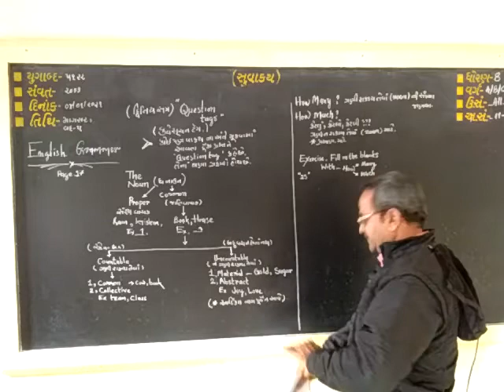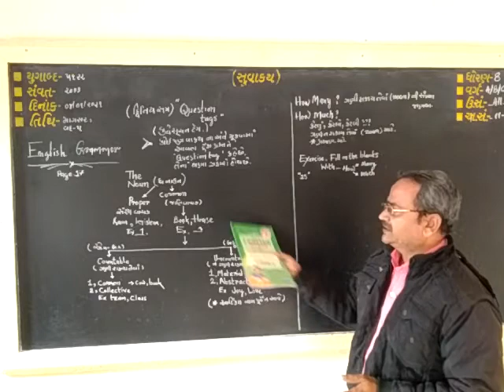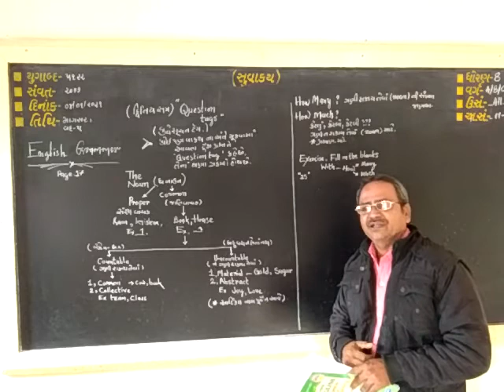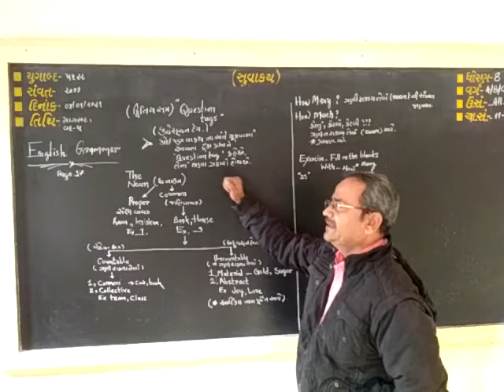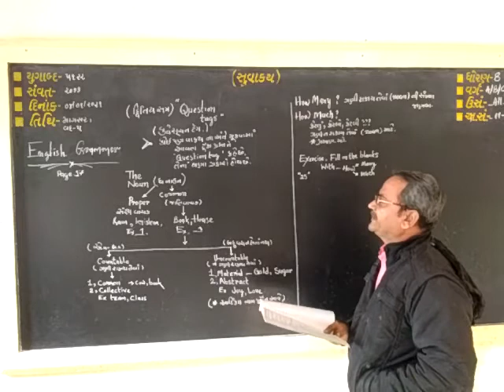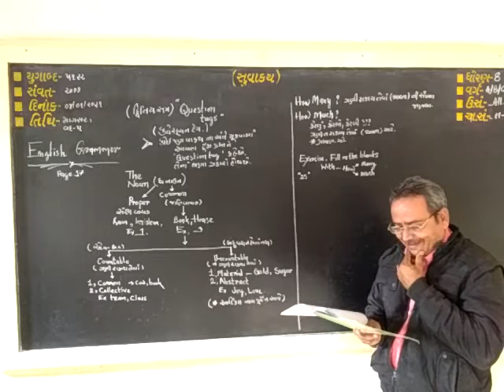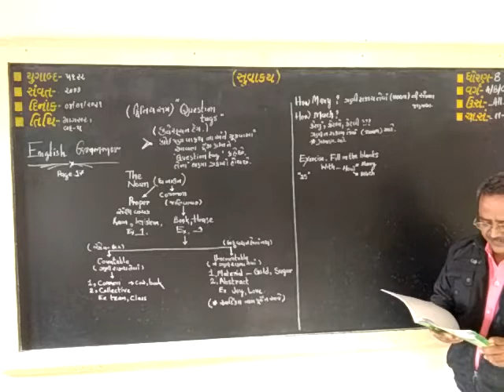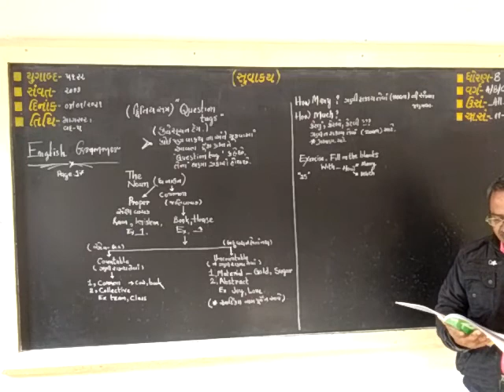The Noun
Std 8 .
 Sem 2